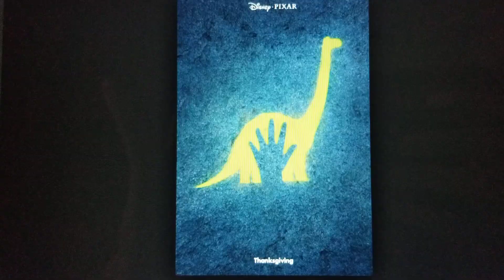Pixar Movie Teaser Posters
These are all the Pixar teaser posters before the actual posters were released.

00:00 Toy Story
00:01 A Bug's Life
00:02 Toy Story 2
00:03 Monsters, Inc.
00:04 Finding Nemo
00:05 The Incredibles
00:06 Cars
00:07 Ratatouille
00:08 WALL-E
00:09 Up
00:10 Toy Story 3
00:11 Cars 2
00:12 Brave
00:13 Monsters University
00:14 Inside Out
00:15 The Good Dinosaur
00:16 Finding Dory
00:17 Cars 3
00:18 Coco
00:19 Incredibles 2
00:20 Toy Story 4